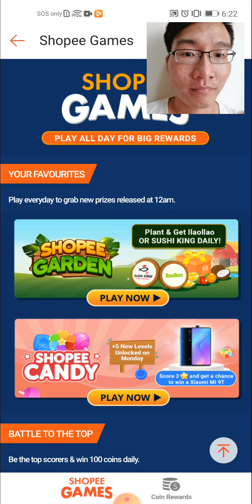Level 82 83 84 85 Shopee Candy Tips and Tricks (BM)